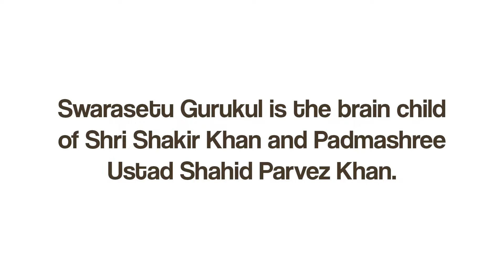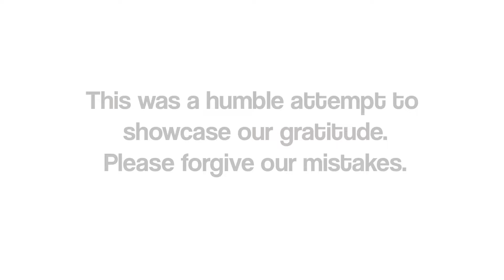Guru Vandana | Swarasetu Gurukul Students performing on the occassion of Guru Purnima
This video is a dedication on behalf of the students of Swarasetu Gurukul to my father and Guru Padmashree Ustad Shahid Parvez Khan.
Shower these students with your blessings.